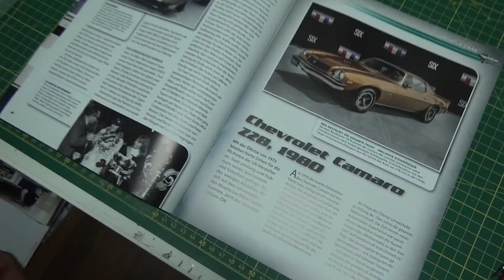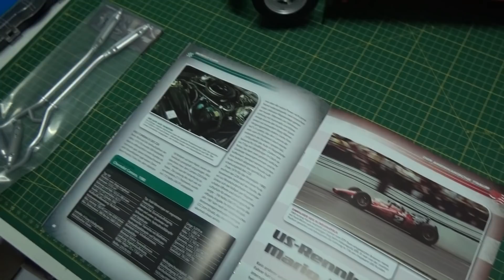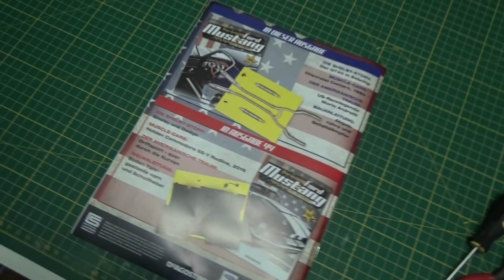Bau den Ford Mustang Shelby GT-500 - DeAgostini # Ausgabe 043 deutsch